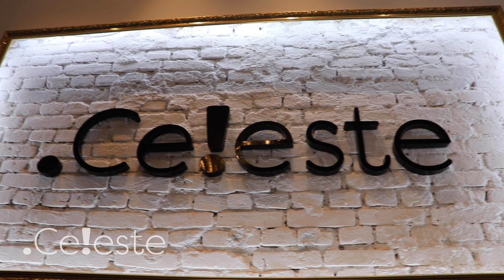Santo! Santo! Santo! | Hino 374 H5 CCB | Órgão e Canto (Rebeca)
"Santo! Santo! Santo!", Hino 374 do Hinário 5 da Congregação Cristã no Brasil. Interpretado por Rebeca Carvalho tocando Órgão HS-95 Harmonia e cantando . Gravado em 14/11/2020 na Loja Conceito da Ponto Celeste (@pontoceleste) em São Paulo, Brasil.

Objetivo do Vídeo: inspirar o Aprendizado e Prática da Música como meio de desenvolvimento de Múltiplas inteligências (Raciocínio, Sensibilidade, Disciplina, Criatividade,...) e ainda ampliar o alcance do Equilíbrio Emocional e a manifestação da Espiritualidade. Respeitamos profundamente o trabalho desenvolvido por compositores, músicos, igrejas e seus membros no desenvolvimento de músicas, louvores e hinos. Estimulamos e apoiamos o desenvolvimento da técnica, mas, sobretudo valorizamos os fundamentos da Sinceridade, Humildade e Amor, sem os quais não podemos agradar a Deus. Toda Honra e Glória ao Nosso Deus!

Deus abençoe!

Família Ponto Celeste :)

POESIA (Letra)

1ª Estrofe
Santo! Santo! Santo! Deus Onipotente!
Sempre alegremente a Ti exaltarei
Santo! Santo! Santo! Deus Onipresente
E Onisciente! Eu Te honrarei!

2ª Estrofe
Santo! Santo! Santo! Todos os remidos
Com louvor Te adoram em todo o lugar
Anjos e Arcanjo cantam reunidos
Todos se prostram para Te adorar

3ª Estrofe
Santo! Santo! Santo! Deus de amor, piedoso
Teu fulgor excelso não pode o homem ver
És três vezes Santo, Todo Poderoso
Justo e Sublime, Fonte do Saber!